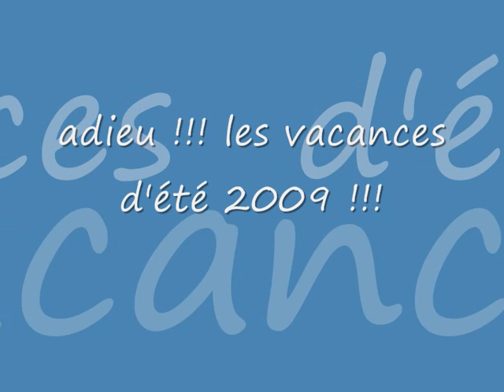vacances 2009 avec seb et valou